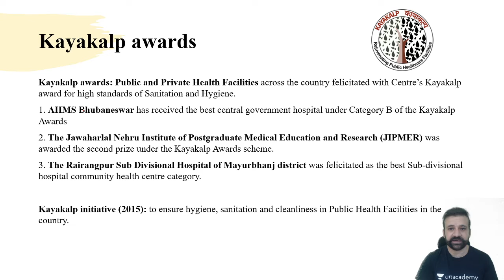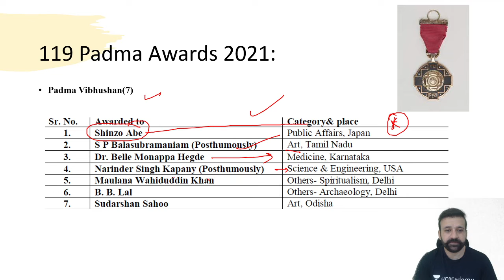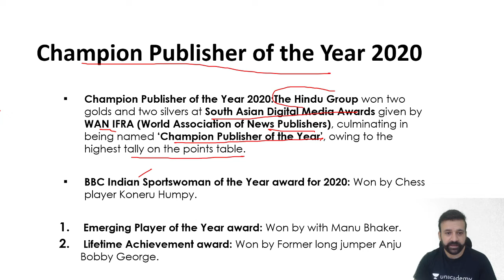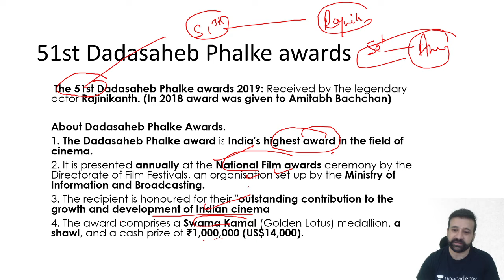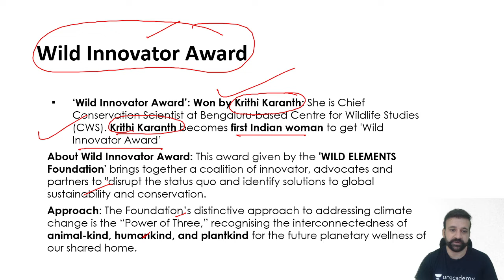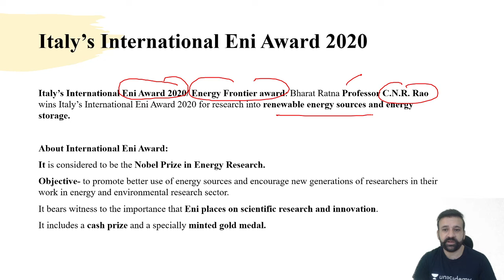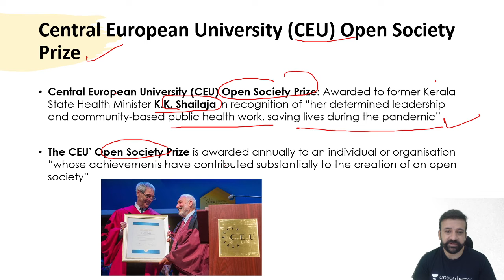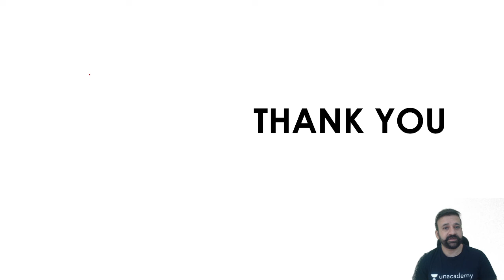AWARDS AND HONORS 6 MONTHS CURRENT AFFFAIRS JAN - JUNE 2021 | FOR CAPF | CDS | AFCAT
Clear CDS  2021, AFCAT 2021 and CAPF AC 2021  with the expertise of Takshila Classes.

Takshila Classes is known for Quality Education for Defence Exams. Since 2016 we have trained 150+ students. With our student-centric and result-driven approach we guarantee you results in no time.